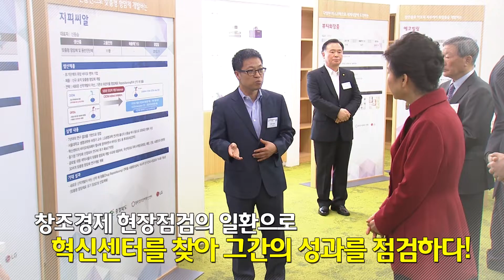충북 창조경제혁신센터 방문 하이라이트(20160408)